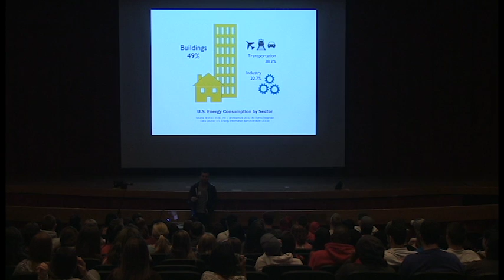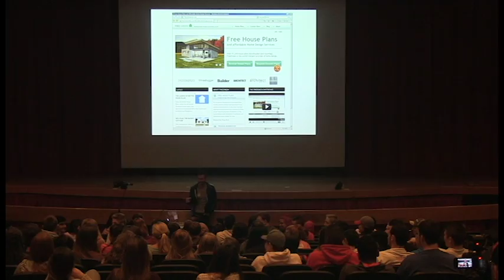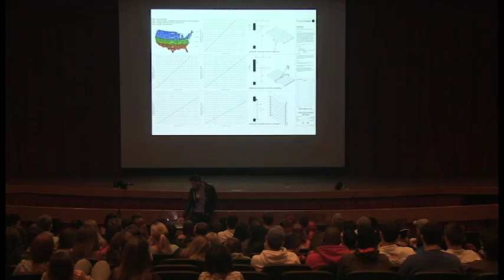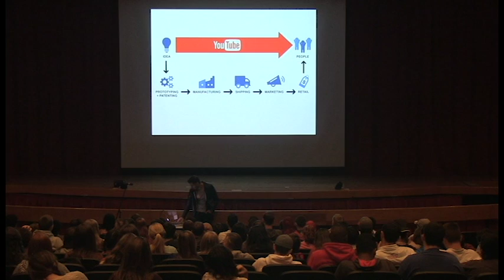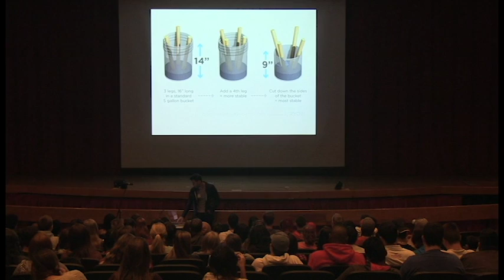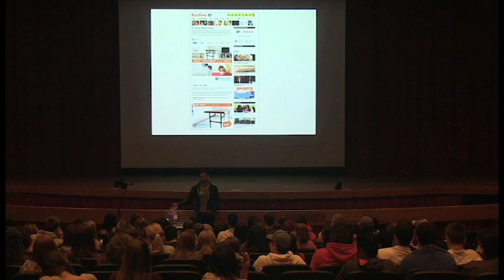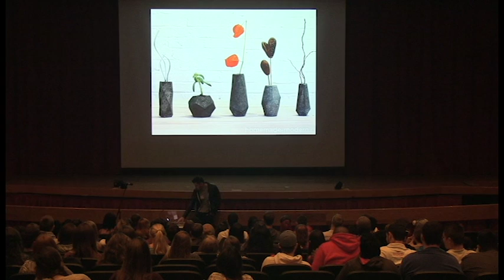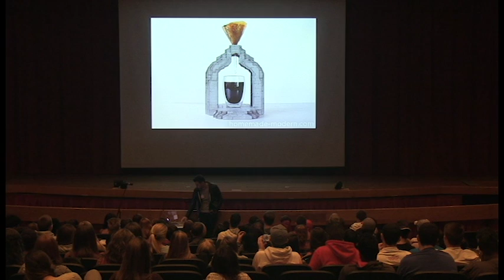BHS Visiting Artist: Benjamin Uyeda, Architect & Designer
The Burlington High School Art Dept. Visiting Artist program recently invited well-known architect and designer Benjamin Uyeda to talk with students of architecture, art and business classes. Mr. Uyeda has unique and successful business model to inspire the young and inexperienced, based on their common knowledge of the internet and the use of social media.